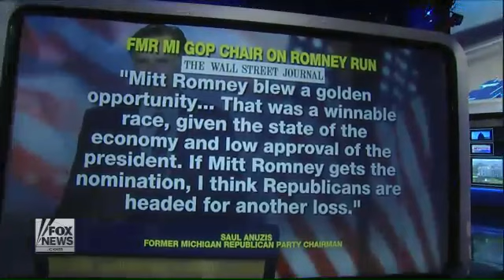RNC weighs in on wide field of potential 2016 candidates